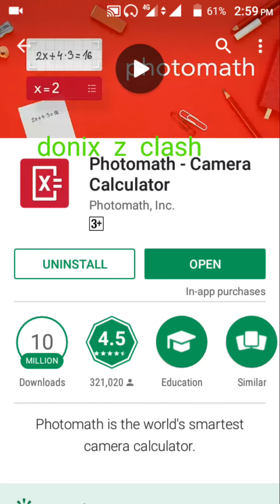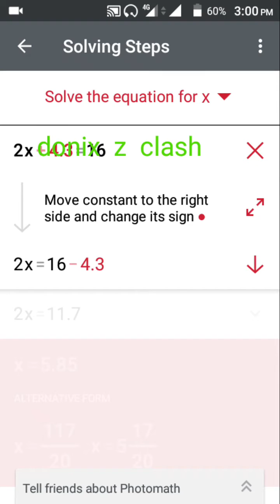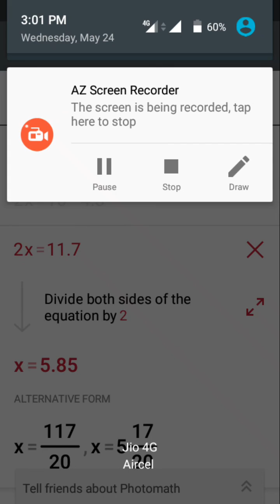App for maths answer solving through camera || easy maths|| explaining step by step || must watch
ഈ ആപ്പ് എല്ല വിദ്യാർത്ഥികൾക്കും ഉപകാര പ്രദമാണ്